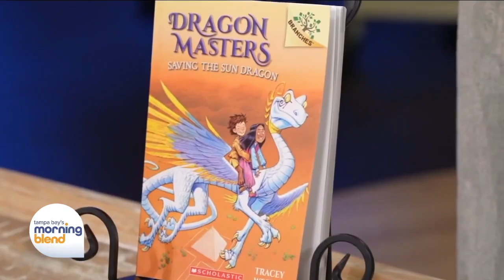If You Give a Child a Book - Daniella